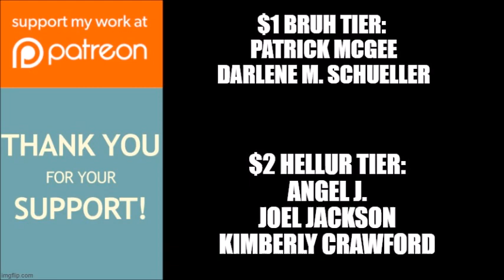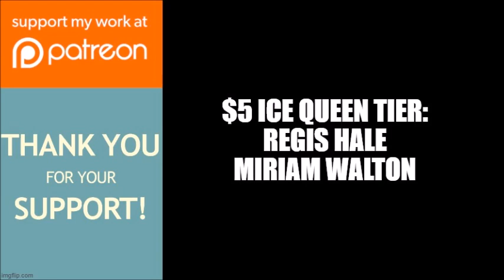Red Table Talk | Will Smith Discusses Reconciliation With Janet Hubert